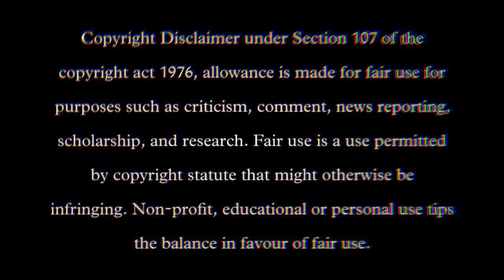ଭୋଜି te heichi au 😋 || SWAIN'S VLOGS